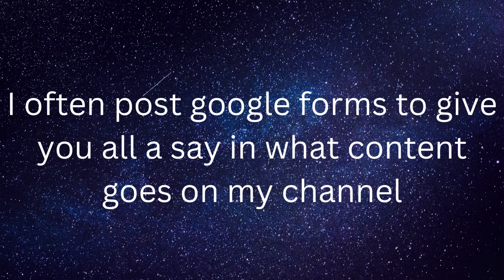Welcome to Virtual Unknown --- Channel Introduction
I just noticed that I've never properly introduced my channel, so hi.

*some of the things in this video are outdated*